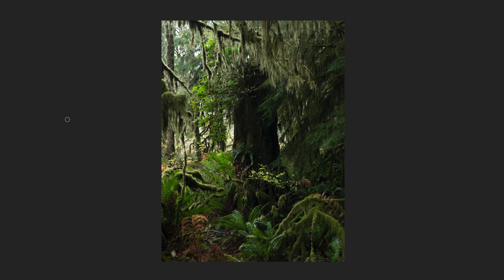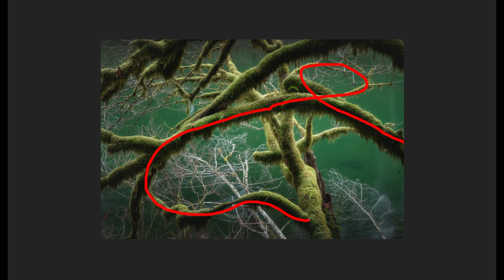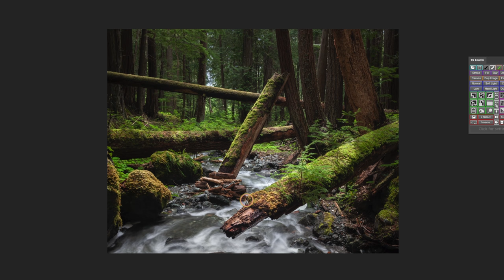Composition and CHAOS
In this video, I share some ideas about photographing very busy and chaotic scenes in nature.